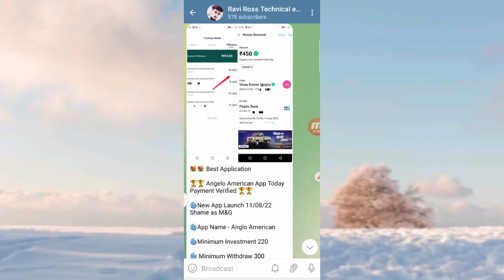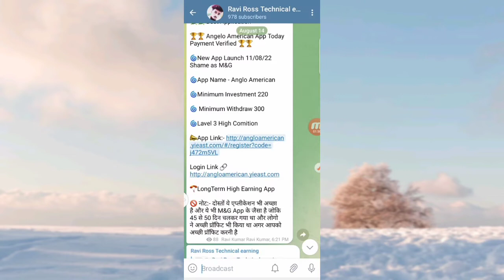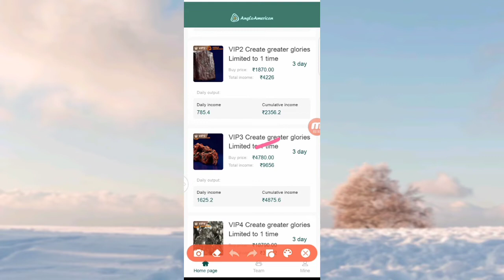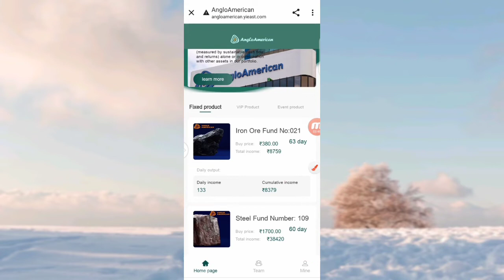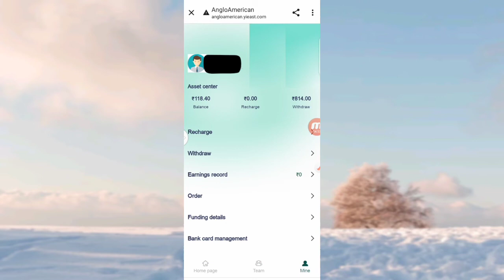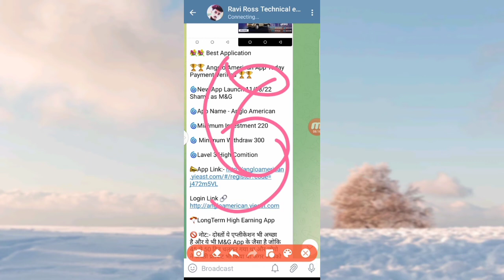Anglo American Same M&G App इससे पैसा कैसे कमायें वो भी Payment Proof रोज कमाओ Online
New user don't invest this app

..धन्यवाद..